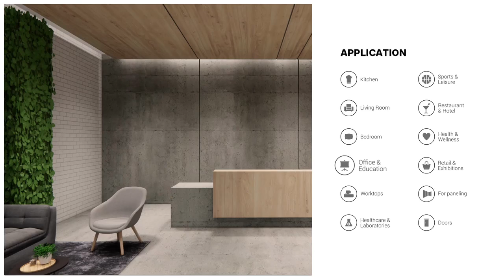Realtouch Laminate 2024